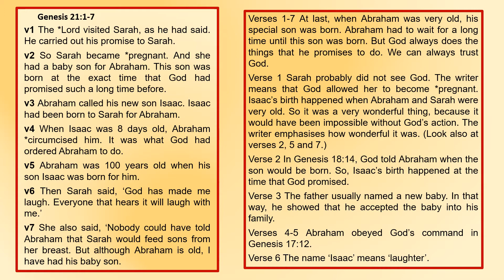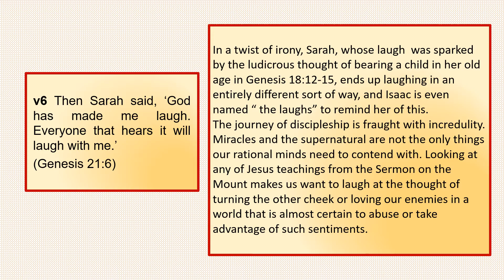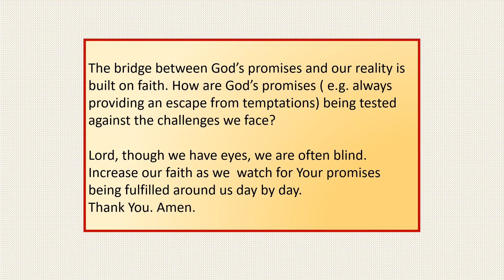Lent Day 11 Monday 1st March